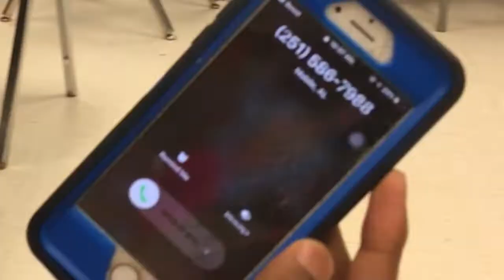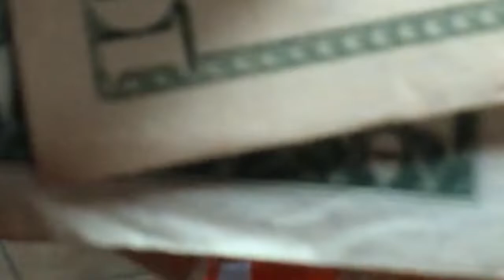SENIOR VLOG! - FEBRUARY.